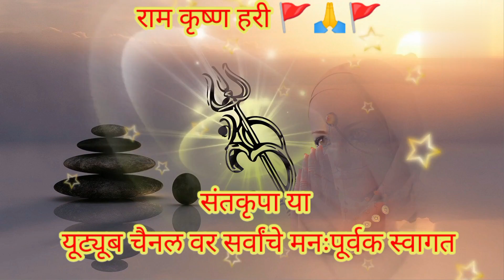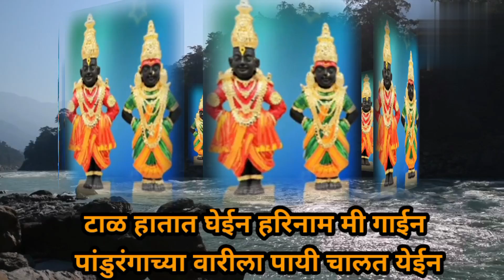आषाढी एकादशी विशेष 🔥पांडुरंगाच्या वारीला पायी चालत येईन Virthal Bhakti